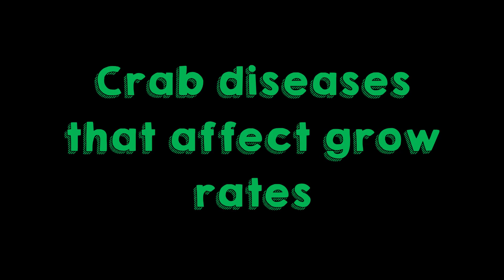How does crab injury affect mud crab growth?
Hello Everyone

Check out this video on how injured crabs managed to survived in our vertical farm. However, their growth will be affected due to this injuries!

PS: We conduct monthly courses for those interested in mud crab aquaculture, do drop us PM should you require more info!